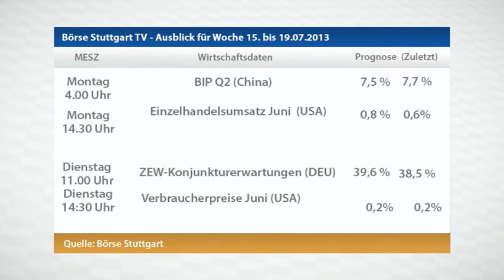Wirtschaftsausblick für die Kalenderwoche 29